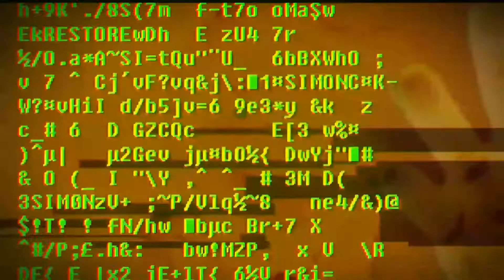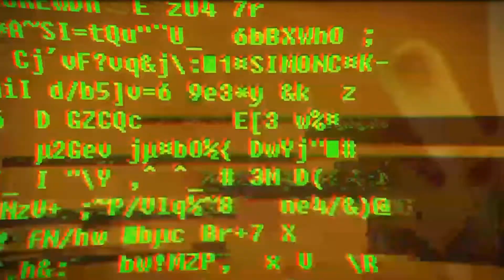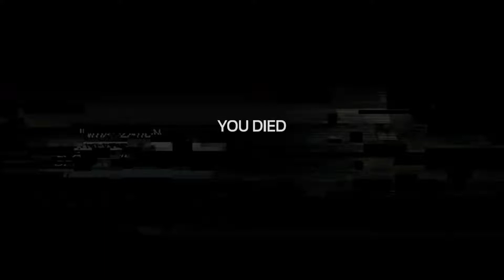[Let's Plunder] SOMA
Woo, this was a fun one to edit, about seven hours worth cut down to thirty minutes. Most of it was just me getting lost and screaming.